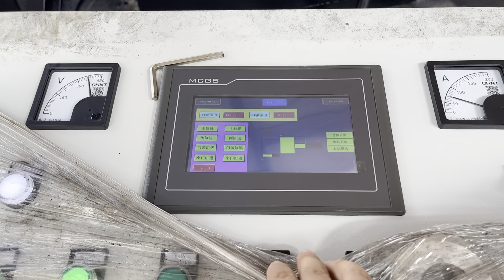car baler for sale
Details of car baler for sale, scrap car baler for sale, used car baler for sale,

TCMBALER is a professional car baler for sale manufacturer and supplier in China for more than 20 years, and we can offer car baler for sale for sale with a cheap wholsale factory price for our customers without any agent or dealers if you wanner buy our car baler for sale.